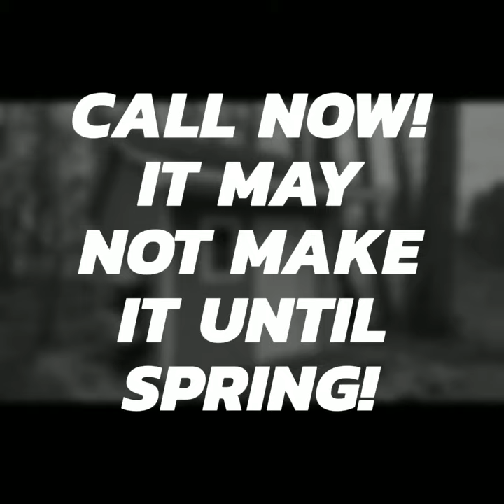Lake Columbia Lakefront home coming soon.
Check out this extremely rare opportunity to own a fabulous home on Lake Columbia with some privacy!  Situated on nearly 3 Acres, this 5 Bed, 4.5 bath Custom Craftsman home is sure to have high demand.  Here's hour chance at a sneak peak, enjoy the video!